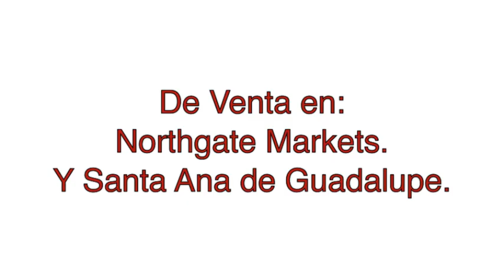Santo Toribio Romo, Escena: Dia de Su Ordenación.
Santo Toribio Romo, del Sueño a la Gloria...
Película
Adelanto de una Escena, que viene en el film.
Esta modificada para su presentación en este medio.